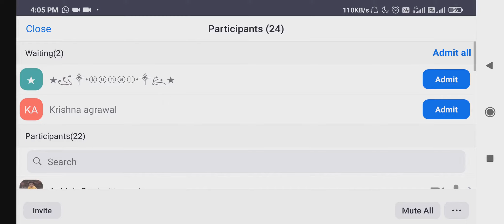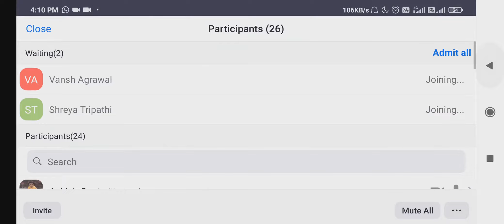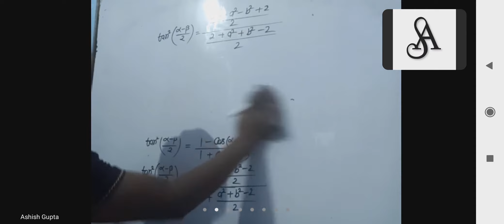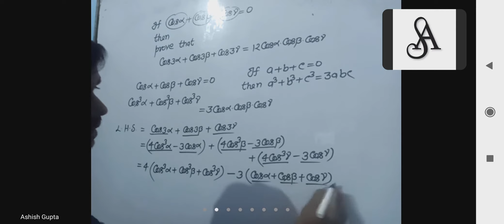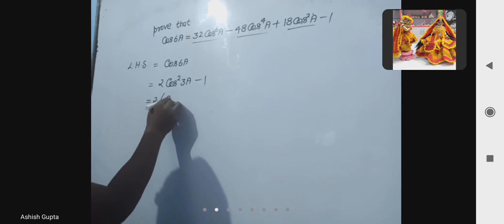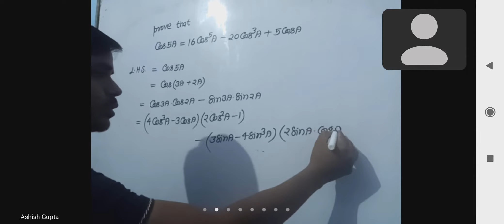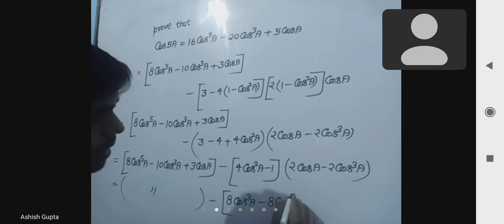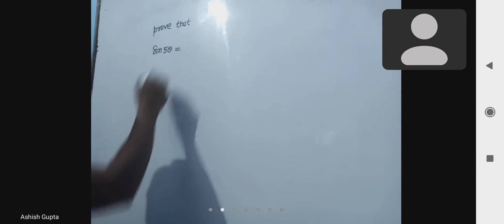Trigonometry (28.05.21) || Live class || class 11 || mathematics || QFE